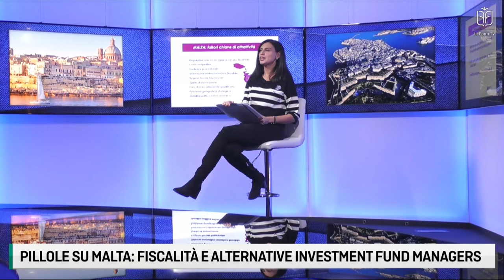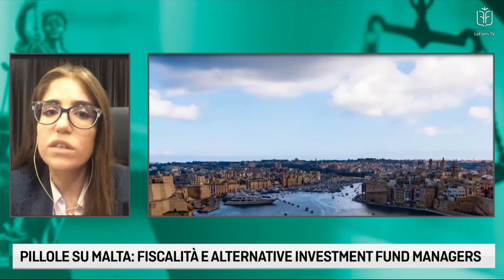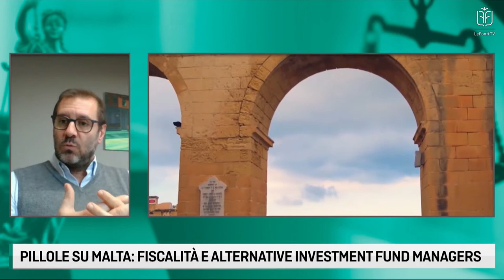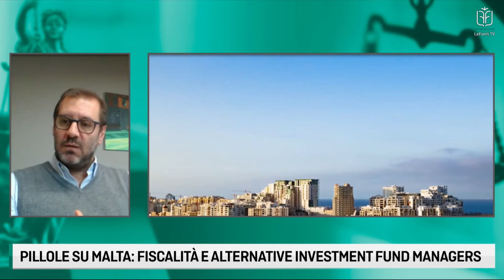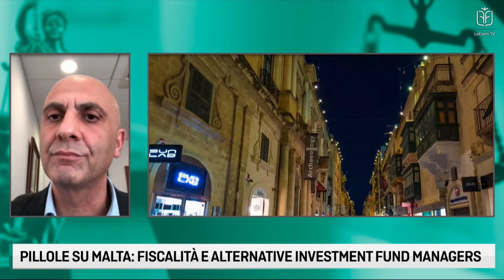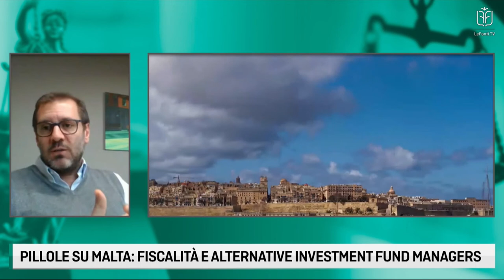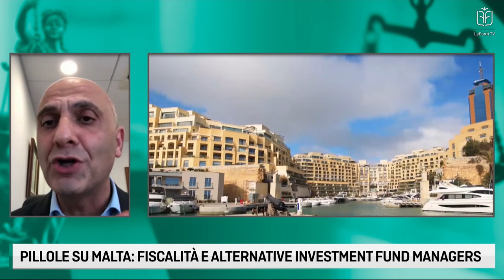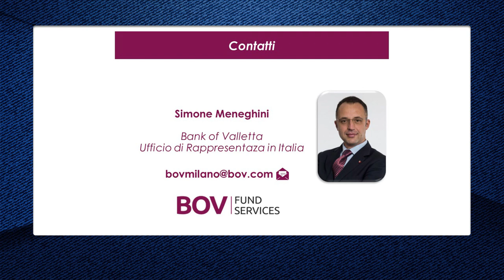PILLOLE SU MALTA - FISCALITA' E ALTERNATIVE INVESTMENT FUND MANAGERS con BOV Fund Services